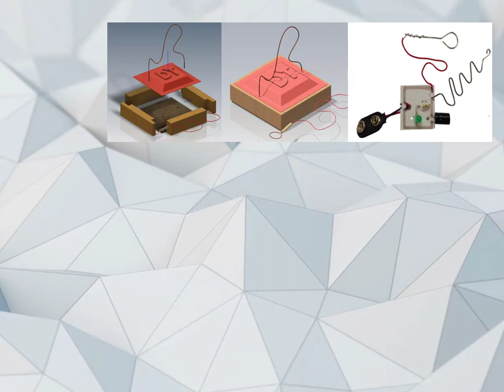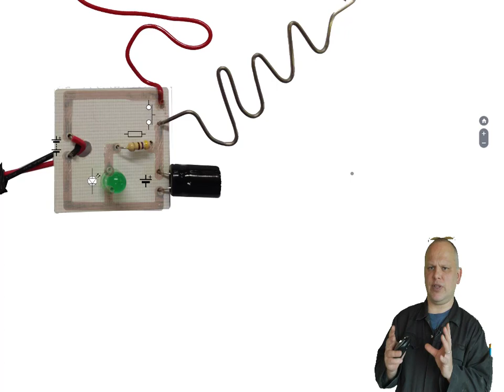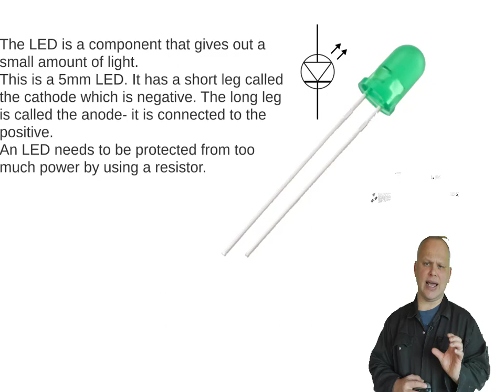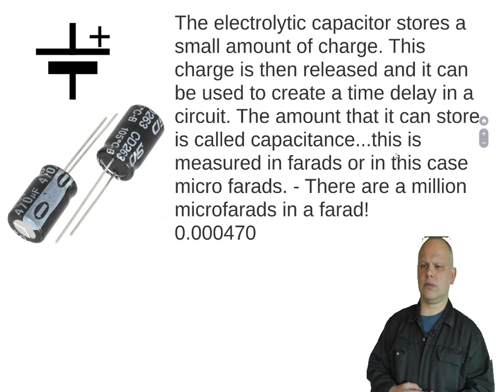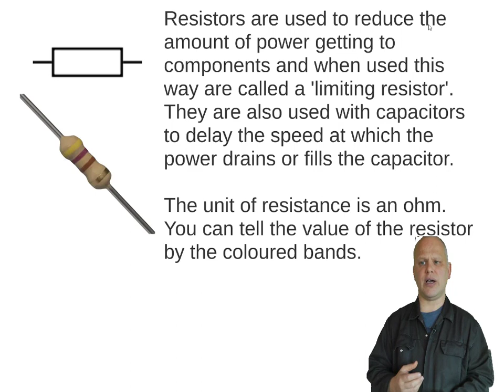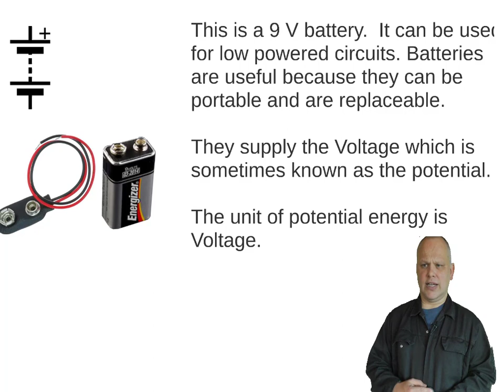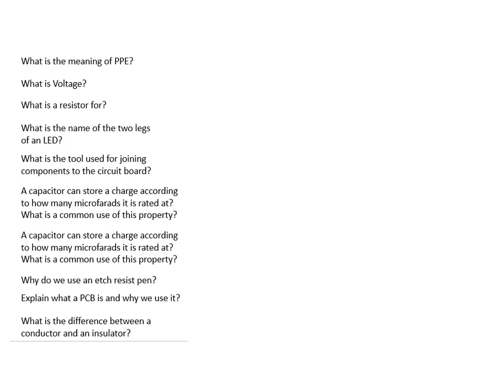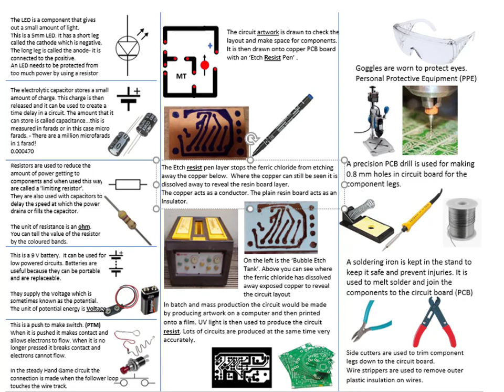Steady Hand Game circuit components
Basic circuit board for a steady hand game using a single LED as an output and a capacitor to store a small amount of charge.
This causes the LED to remain on for approx .5 sec after conatct has been broken.. This is a Ks3 Design and Technology Project.